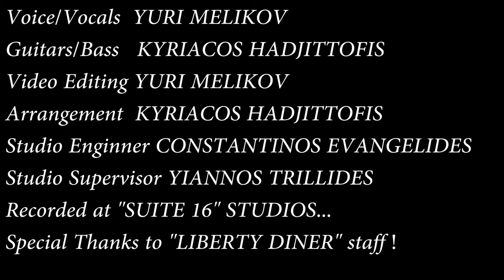Rock n Roll is Back Kyriacos Hadjittofis Yuri Melikov